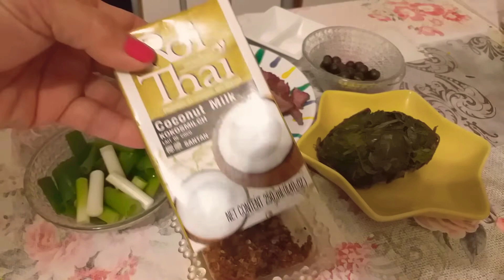แกงกะทิขี้เหล็กใส่เนื้อ,แบบบ้านๆเมนูง่ายๆและอรอ่ย👍ยายปลาคนโข#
แกงกะทิขี้เหล็กใส่เนื้อ,แบบบ้านๆเมนูง่ายๆและอรอ่ย👍